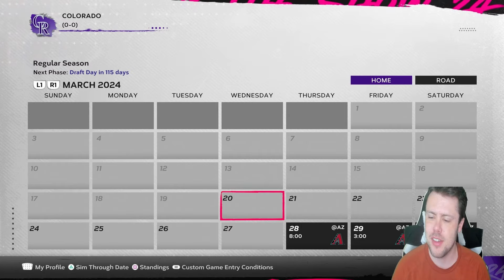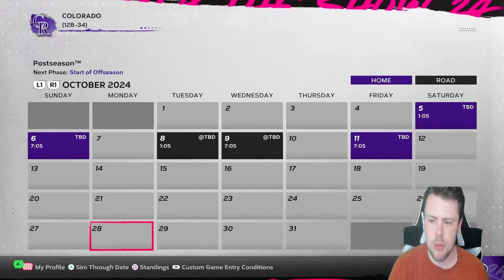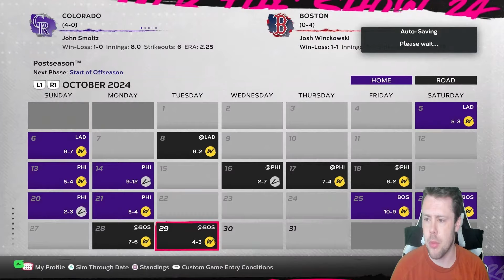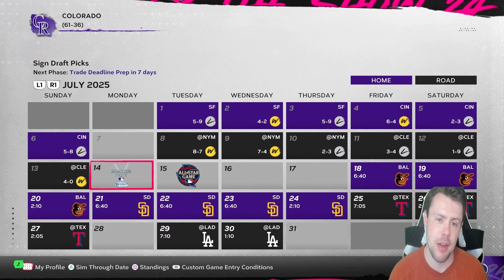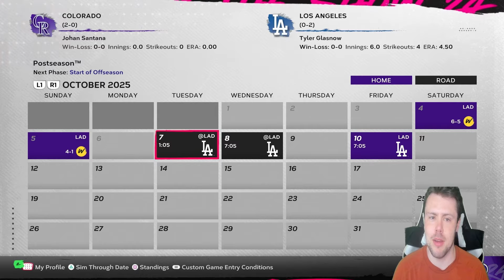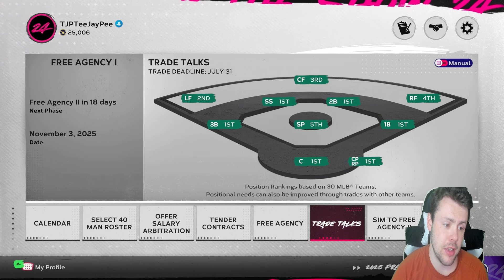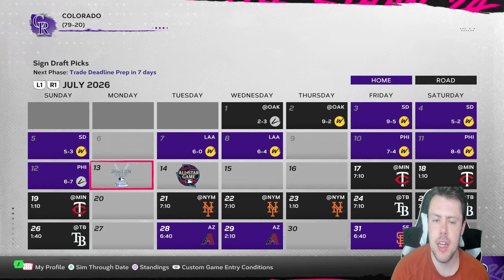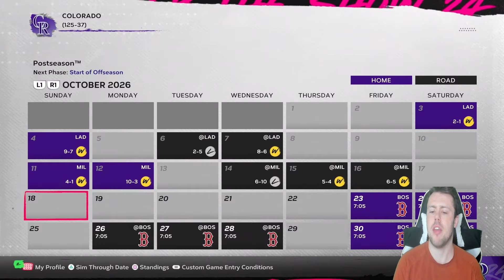REBUILDING THE LONG BALL BEASTS! (MLB The Show 24 Franchise)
Please read description:

Rules:
1. 3 seasons.
2. Injuries off.
3. Not realistic (given).

 At the end of the day, it is just a video game. Also, apologies in advance if I mispronounce a name.